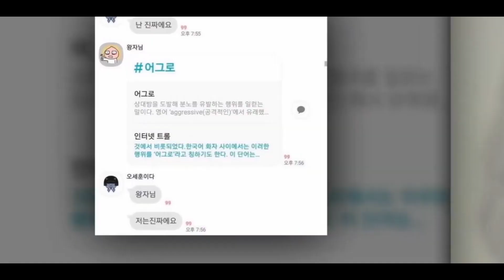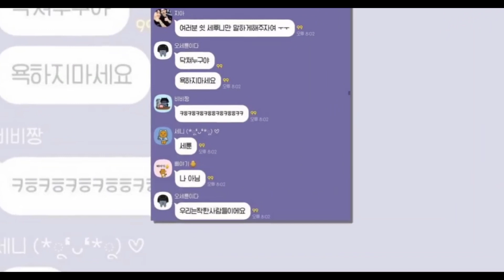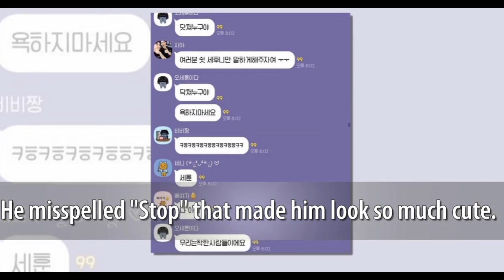the story exo Sehun join fan group chat